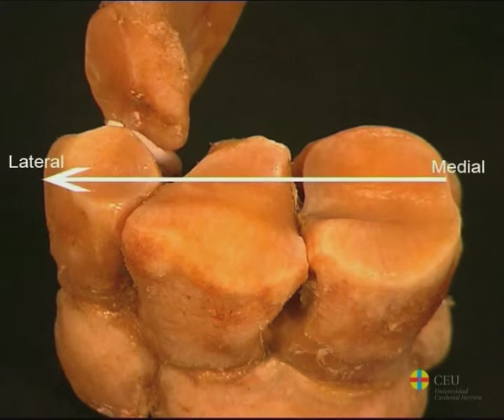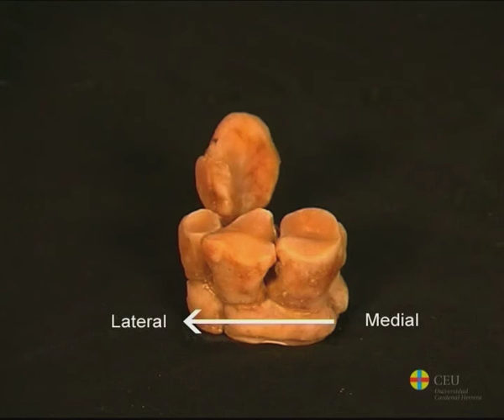Le carpe: Ostéologie des membres thoraciques des mammifères domestiques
Description des os du carpe: particularités du carpe chez le cheval et chez les ruminants.